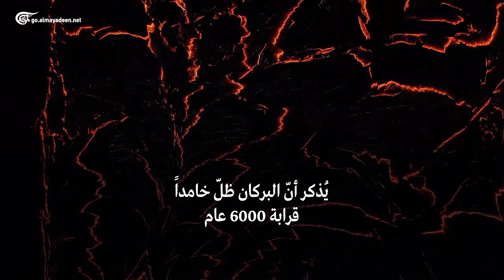آيسلندا: لوحة ليلية "ملتهبة" منه الحمم البركانية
إعداد:
أضاءت حمم بركان فاغراد السفيال ليل شبه جزيرة ريكيانيس مع تدفقها على شكل أنهار من اللهب إلى أسفل الجبل بعد أن انهارت أجزاء من أطراف البركان.